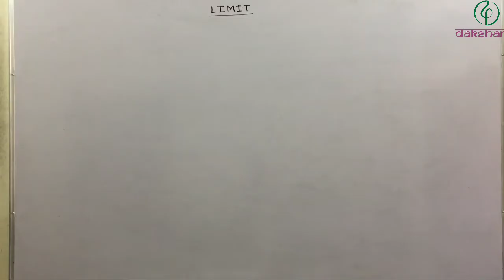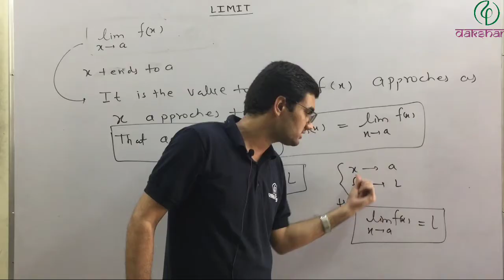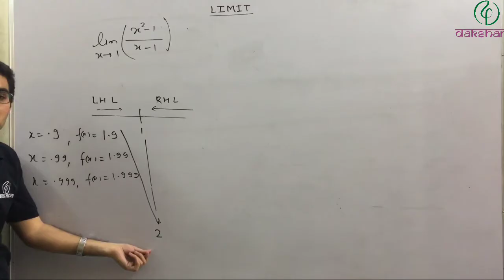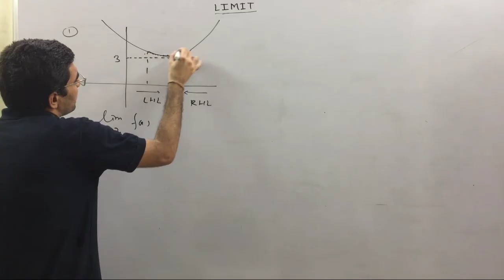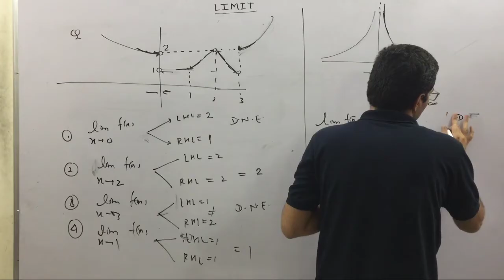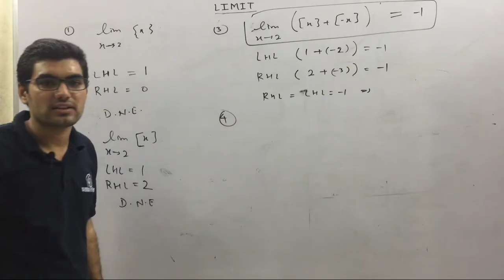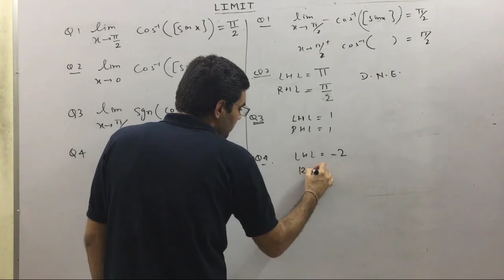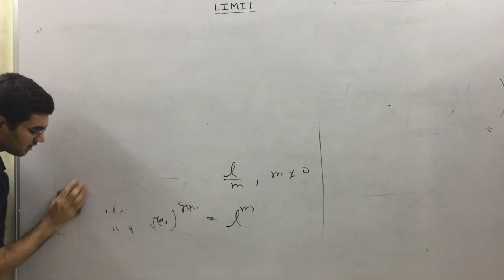JEE | Mathematics | Limits, Continuity & Differentiability | L 01 | Dinesh Godara